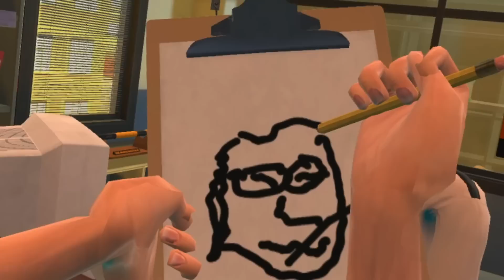SCATENO UNA RISSA IN VR E FINISCE MALISSIMO! HO DISTRUTTO LA CENTRALE DI POLIZIA! *DELIRIO TOTALE*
Questo E' IL VIDEO PIU' ASSURDO, FOLLE E PIENO DI BOTTE CHE VEDRAI OGGI IN VR! HO ADDIRITTURA DISTRUTTO UNA CENTRALE DI POLIZIA DOPO AVER SCATENATO UNA RISSA IN VR SU DRUNKN BAR FIGHT...CHE E' IL GIOCO PERFETTO PER SFOGARE TUTTA LA PROPRIA FOLLIA HAHHAHAHA! CI SONO DELLE ARMI VERAMENTE ASSURDE MA SOPRATTUTTO...CI SONO I PUGNI, CHE SU QUESTO GIOCO SARANNO LA NOSTRA ARMA PRINCIPALE! Mi sono divertito come un pazzo su DRUNKN BAR FIGHT con TANTISSIME ROBE DA FARE tipo SCATENARE UNA RISSA IN VR IN UN BAR, ENTRARE IN UN CIRCO GIGANTE, ESPLORARE IL LUNA PARK MISTERIOSO, VINCERE A TUTTI I MINIGIOCHI, FARE DEI CANESTRI ASSURDI, DISTRUGGERE LA CENTRALE DI POLIZIA, DIVENTARE JASON VOORHEES DI VENERDI 13 E ALTRE ROBE ASSURDE! Consigliatemi nei commenti quali armi creare perchè questo gioco è il più assurdo che io abbia mai provato per VR soprattutto per il fatto che puoi PICCHIARE CHIUNQUE...TUTTI I PERSONAGGI DEL GIOCO! Ci sono un sacco di oggetti e MOD strane che renderanno il gioco ancora più divertente!

Uno dei video di DRUNKN BAR FIGHT più divertenti che io abbia mai registrato con questo nuovo setup per il mio Oculus Quest 2! IO ODIO I CLOWN...PER QUESTO LI LANCIO IN MARE!

SCATENARE UNA RISSA IN VR IN UN BAR, ENTRARE IN UN CIRCO GIGANTE, ESPLORARE IL LUNA PARK MISTERIOSO, VINCERE A TUTTI I MINIGIOCHI, FARE DEI CANESTRI ASSURDI, DISTRUGGERE LA CENTRALE DI POLIZIA, DIVENTARE JASON VOORHEES DI VENERDI 13 E ALTRE ROBE ASSURDE su DRUNKN BAR FIGHT per il VR (il mio è un Oculus Quest 2). Chi avrà la meglio...IO o TUTTI GLI ALTRI HAHAH?! Scopriamolo insieme!